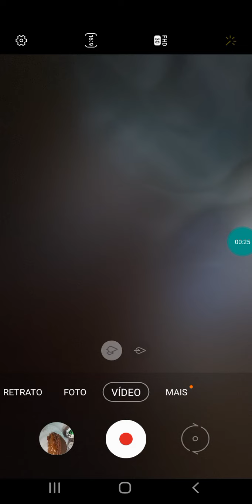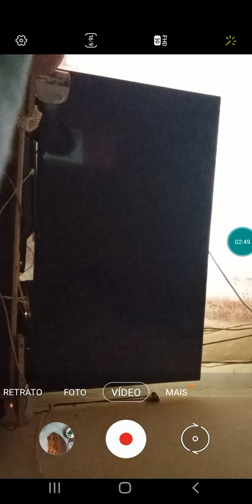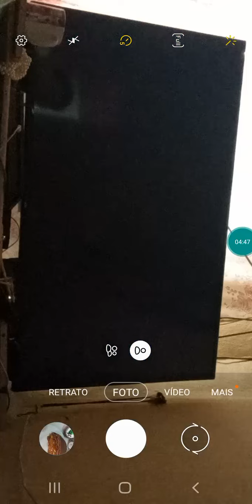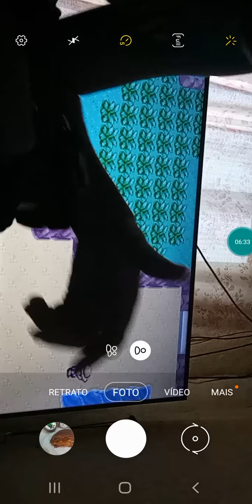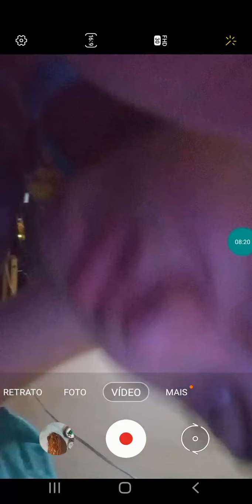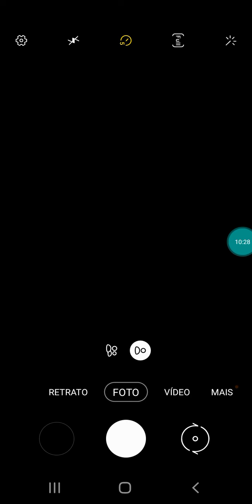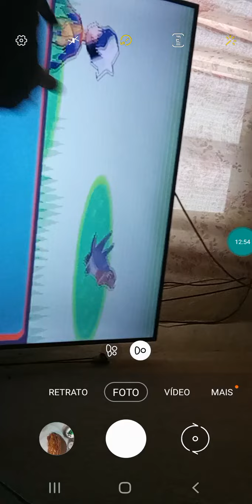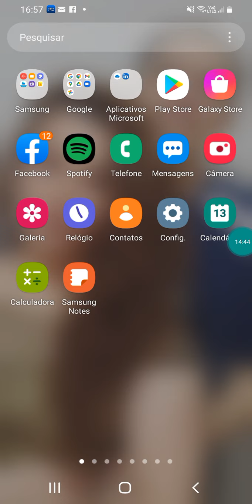capturamos mais pokemons!! 2o parte da série do pokemon sapphire edition [USA][gba]